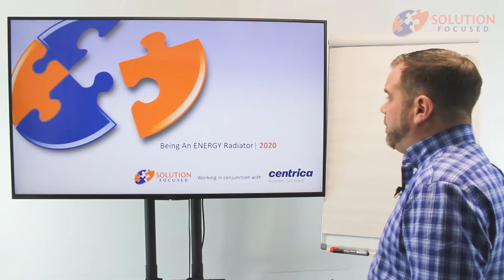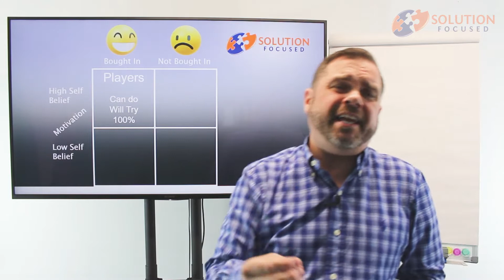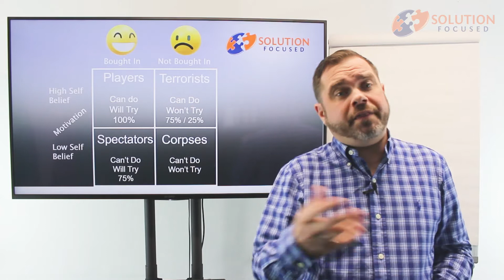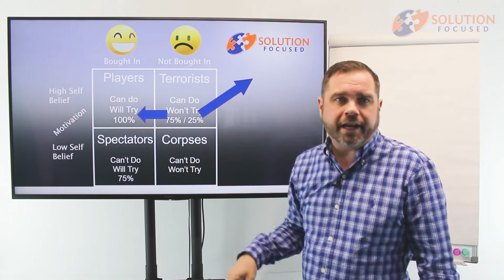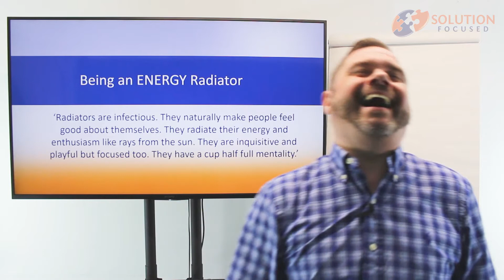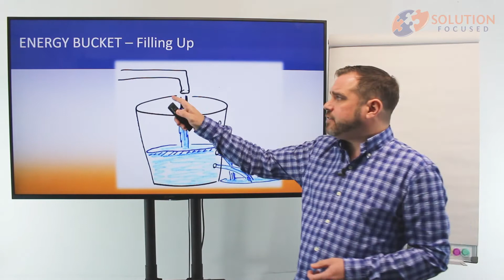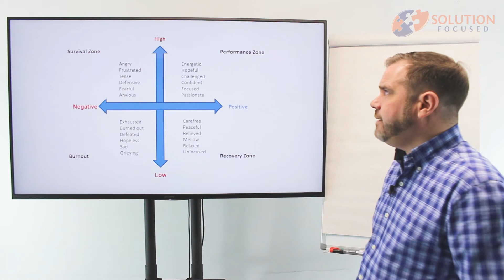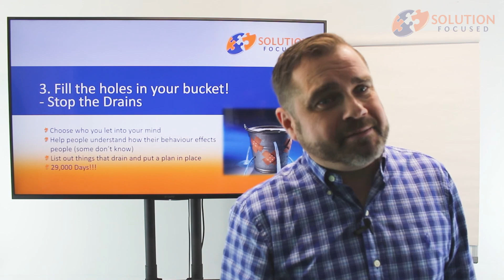ENERGY Radiator FULL Webinar